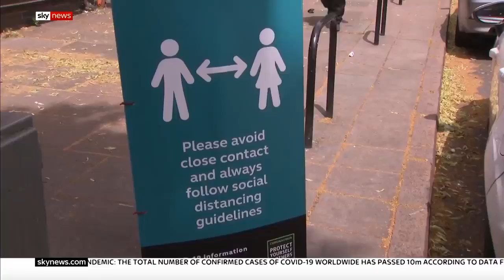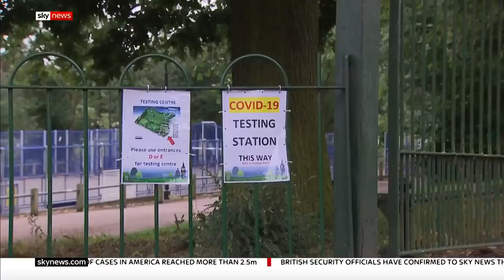Leicester Local Lockdown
Leicester could be the first place in England to face local lockdown measures after a rise in coronavirus cases, as the home secretary, Priti Patel, confirmed more support for the city.

Around 650 people were found to have had the illness in the first two weeks of June, a quarter of all cases in the city so far. There have been outbreaks at food production facilities and five schools have closed.

The Department of Health and Social Care has deployed four mobile testing units to the city and made thousands of home testing kits available. The local authority is asking people to maintain a physical distance of 2 metres and to wash their hands regularly.

Asked on the BBC’s The Andrew Marr Show if Leicester would be the first place to have fresh measures applied, Patel said: “That is correct. We’ve seen flare-ups across the country in recent weeks. Just in the last three or four weeks in particular.

“There was the example of a flare-up in one particular hospital over infection control. That is why we have a new mechanism, a joint biosecurity centre, which is very much geared up and is being developed to address local flare-ups.”